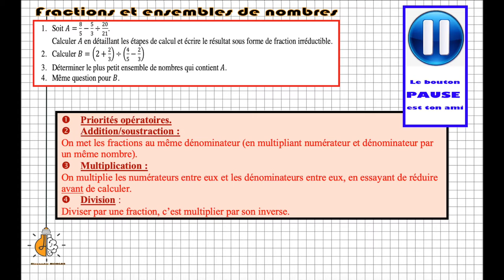2nde - IR Fractions et ensembles de nombres